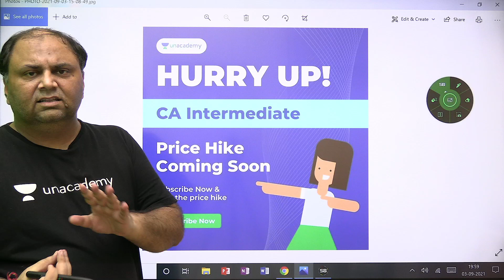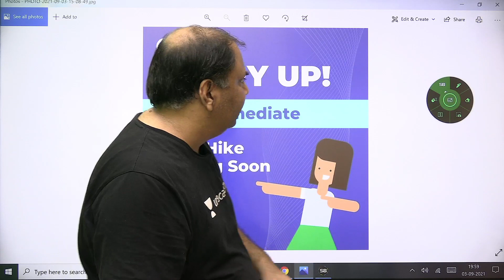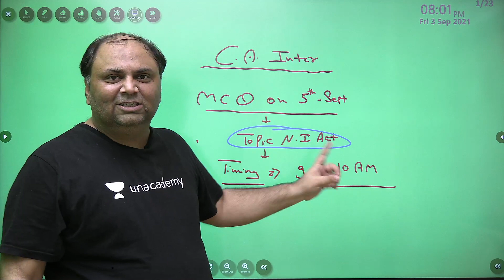CA Inter Upcoming Test & New Batch Info